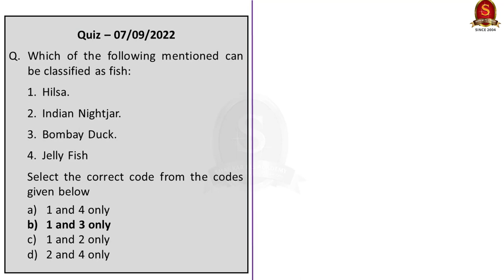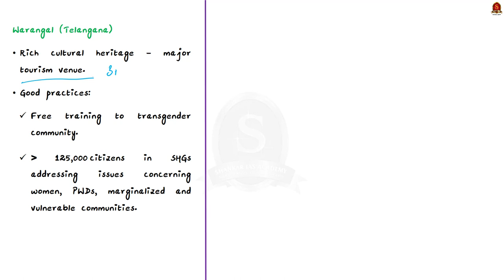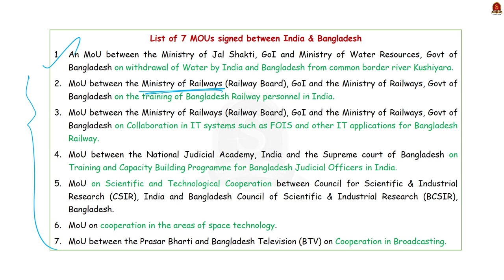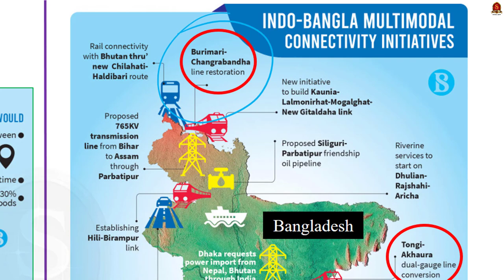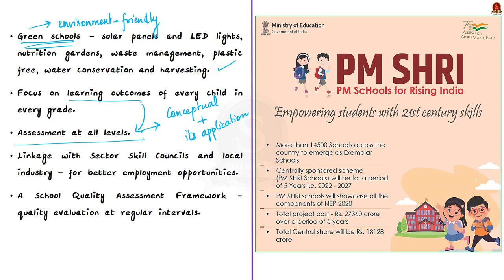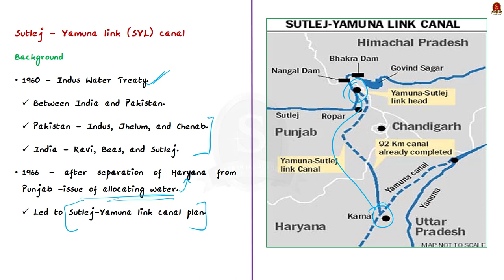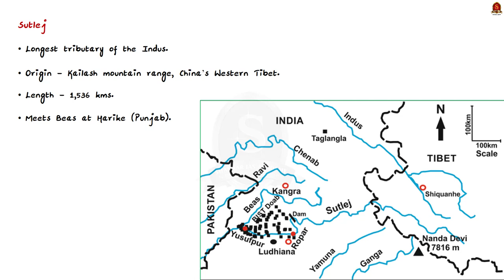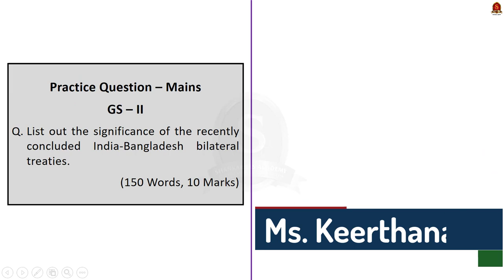The Hindu Daily News Analysis || 8th September 2022 || UPSC Current Affairs || Mains & Prelims '23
Time Stamping
►►Introduction - 00:00
►►List of Topics – 00:13
1. UNESCO learning city status for Nilambur, Thrissur - 00:51
2. New Delhi, Dhaka hail Ganga panel - 06:47
3. The Spirit of 1971 (Editorial) - 06:47
4. Cabinet approves PM SHRI scheme - 15:29
5. Kejriwal appeals to Modi for canal dispute solution - 20:11
6. Prelims Practice Questions - 26:50
7. Mains Practice Question - 30:27

Important topics such as pmSHRIscheme LearningCities KushiyaraWaterSharing SutlejYamunaLink are vividly discussed in UPSC Civil Services Exam Perspective in this video, with a special Practice cum Revision session in the end.